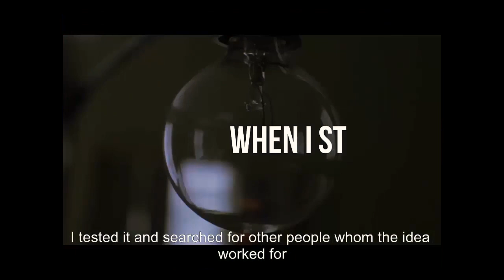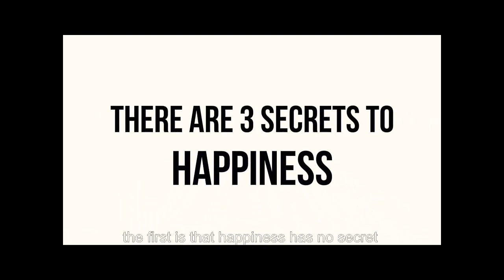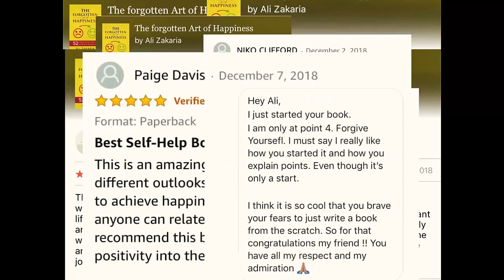The Forgotten Art of Happiness - Book trailer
One year ago my book the Forgotten Art of happiness was launched. I always had a dream of writing a book but I have never imagined that it is gonna be a Bestseller.

I am so appreciative of everyone who supported me by buying the book, making a review, or posting about it.

It was a hell of a journey, I enjoyed it a lot despite all the tears and sweat I have put into it.

I love to thank
The patient videographer: Alaa Shams

if you want to get your copy of the book: